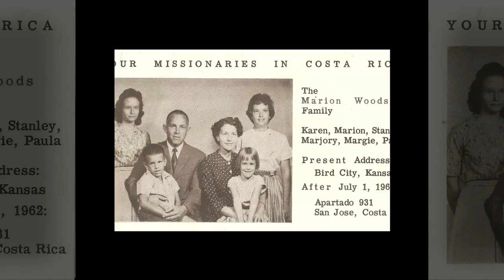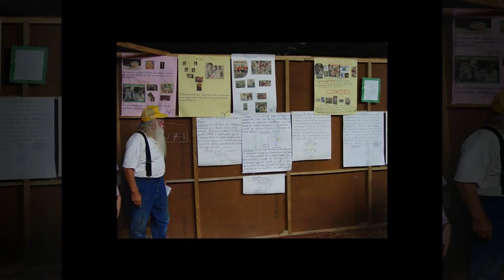Marion Woods Memories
Marion Woods missionary in Costa Rica over 60 years